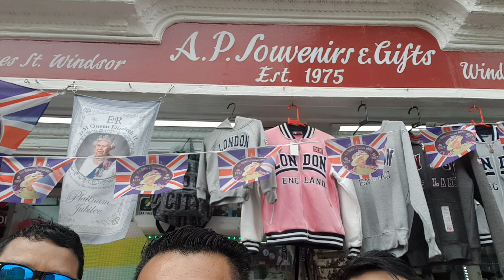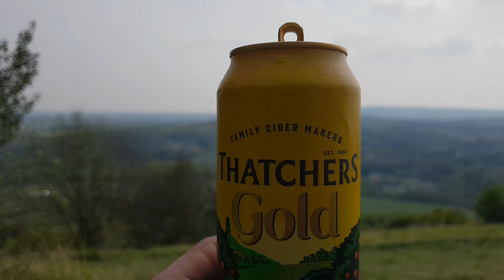visiting windsor and box hill at london . trafit . rojan rai .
On this day off I met with two of my close buddies Dhan and Yuvraj and we left early to visit the castle at Winsdor. Unfortunately, not being able to go inside we explored the streets and canals of the town saving just enough time to visit another close by location with a good view named Box hill.

Hiking for nearly two hours we found a quite place up on a hill to have some beers and reflect on our lives.

trafit

rojan rai